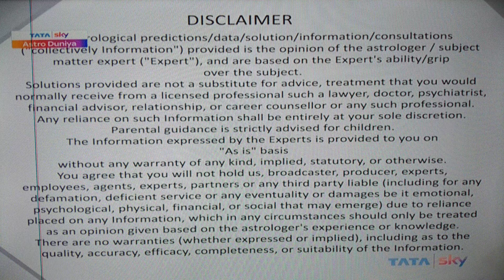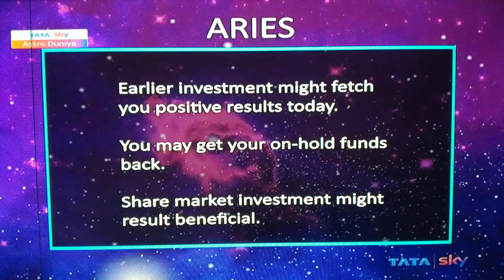ARIES MESH DAILY PREDICTION TODAY'S LUCKY NUMBER COLOUR ZODIAC SIGN@samayjyotishbhaveshdave8491